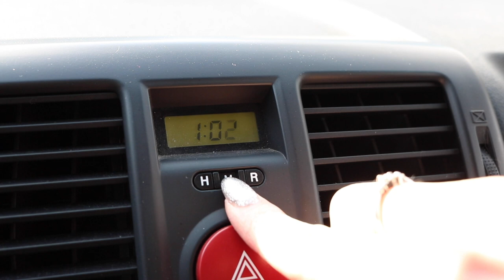Hyundai Getz - Clock Setting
Hyundai Getz 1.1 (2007) | Click | Prime | TB | Inokom | Dodge Brisa

0:00 - Reset the Clock
0:04 - Setting the Hours
0:09 - Setting the Minutes

English: Clock Setting
Deutsch/German: Uhr einstellen
Magyar/Hungarian: Órabeállítás

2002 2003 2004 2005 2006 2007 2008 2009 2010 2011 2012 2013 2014 three 3 five 5 door hatchback think basis i20 atos kia picanto accent 1.3 epsilon i4 alpha 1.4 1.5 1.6 ii d i3 petrol diesel 5 speed 4 manual automatic cdx se blade electron g4ec turbo turbocharger dohc s sohc crdi gsi cdx sport xd xe xl gl fx sxi sx cross suv sr accent verna hb20 i10 i20 i30 elantra gt santro atos eon solaris aura celesta elantra avante grandeur azera hb20s ioniq lafesta mistra reina sonata xcent rv alcazar bayon creta ix25 cantus 5 ix35 kona encino kauai nexo palisade santa fe tucson venue santa cruz custo straex h-1 i800 staria veloster 20m asian atos getz click cortina dynasty entourage equus centennial excel presto genesis granada lavita matrix galloper grace h100 satellite i40 ix20 libero marcia maxcruz xl pony santamo scoupe stellar terracan tiburon coupe tuscani trajet veracruz ix55 h350 solati porter mega truck mighty hd new power truck pavise xcient aero city town county universe chorus fb super rb n line 6 7 car bike motorcycle diy repair maintenance garage cars bikes motorcycles how to do it yourself help vehicles part parts tool tools accessories ioniq 5 6 7 nexo bayon staria sonata exter kauai genesis coupe how to in your car auto bike motorcycle complete guide step by right way first start diy vehicle by yourself best tip tips date and & time adjustment setting settings set right clock hour hours minute minutes reset idő óra beállítás zeit umstellen set clock adjustment time date and time setting adjustment setting settings set right clock hour hours minute minutes reset idő óra beállítás zeit umstellen set clock adjustment time